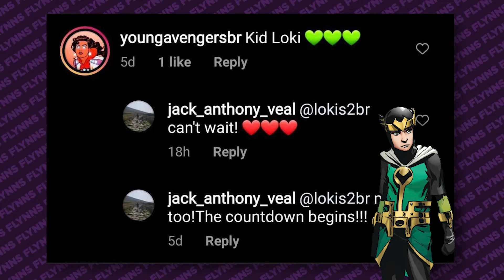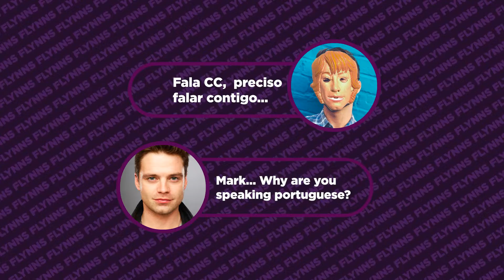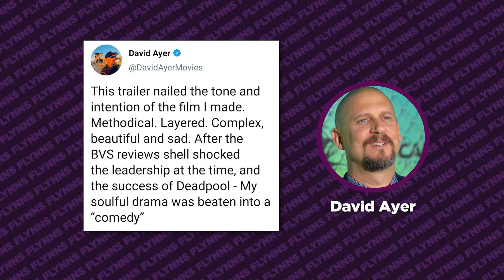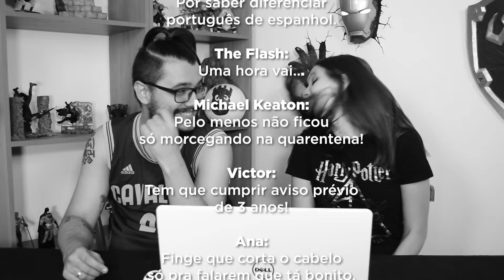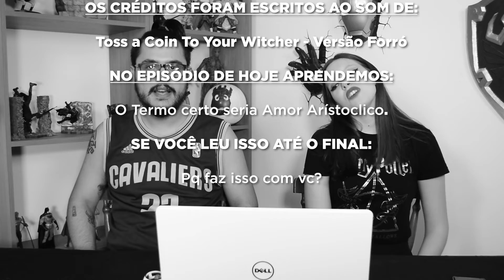O ESQUADRÃO SUICIDA, VIÚVA NEGRA E MAIS! Gweek 175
O trailer de O Esquadrão Suicida revelou o futuro Robin? Confira agora as notícias mais bombásticas do mundo nerd!